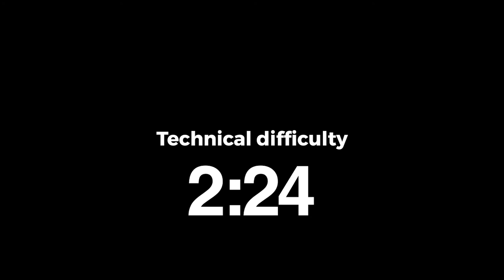Best Training Shoes for Crossfit and Functional Training 2020 - Mona Radio - Ep 9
Kim, Nick and Cal discuss a comprehensive guide on what shoes to wear for CrossFit!

Reebok Nano 9
Nike Metcon 5 - Nike website nike.com
NoBull Trainers
Inov8 F-Lite 260
New Balance Minimus Prevail